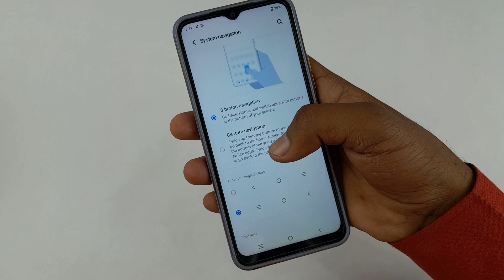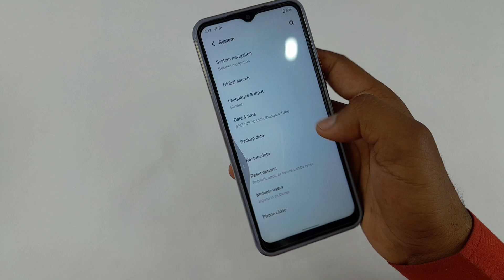Vivo y35 navigation keys setting | Vivo y35 back button setting | Vivo y35 back button hide setting